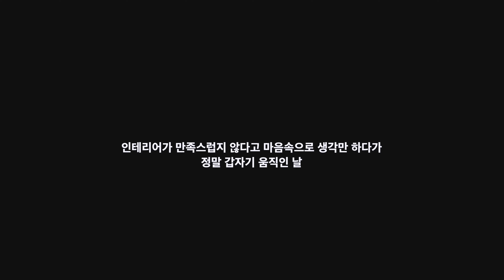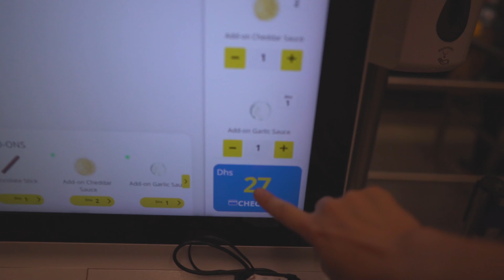[ 미니멀 vs 맥시멀 ] 30대 부부의 거실 꾸미기 , 거실 룸투어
- 여행을 일상처럼, 일상을 여행처럼